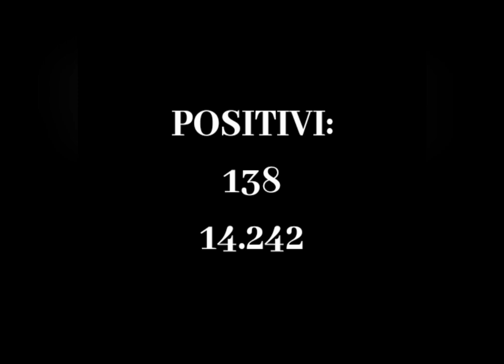BOLLETTINO PROTEZIONE CIVILE OGGI 7 LUGLIO